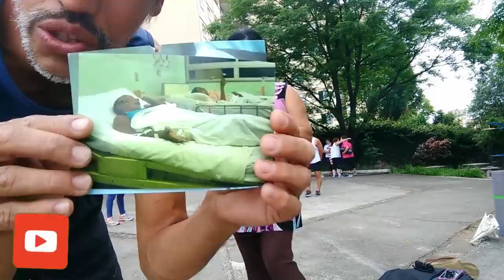30/10/2018 Terça Feira Aula para fortaceler o corpo nas parte de baixo...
esta aula foi para queimar as calorias dos membros inferiores e deixar tudo durinhoooo. beijoss e faça a esta aula.